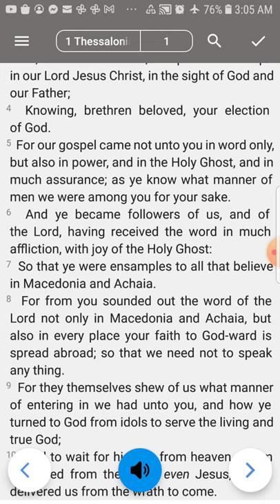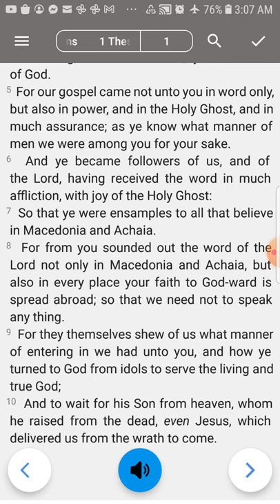1 Thessalonians 1